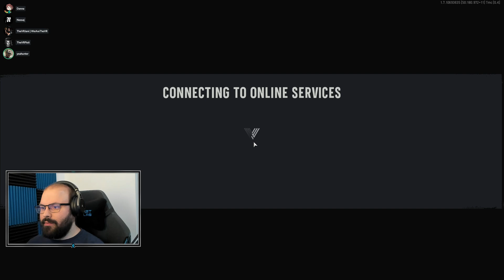Call of Duty: Vanguard - Multiplayer w/ @Dannasd + @Nessaj + @thevrhu (2021. 11. 24.)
Időbélyegek

00:00:00 - Kezdés
00:02:00 - Beköszönés
00:11:00 - 1. Gavutu
00:31:48 - 2. Eagles Nest
00:48:07 - 3. Bocage
01:00:54 - 4. Decoy
01:07:59 - 5. Red Star
01:16:39 - 6. Das Haus
01:40:33 - 7. Hotel Royal (HC)
01:53:32 - 8. Berlin
02:10:06 - 9. Castle
02:22:42 - 10. Demyansk
02:35:57 - 11. Numa Numa
02:45:58 - 12. Oasis
02:56:24 - Elköszönés